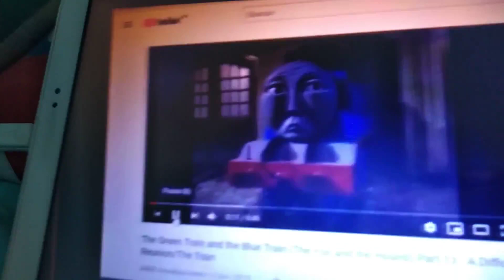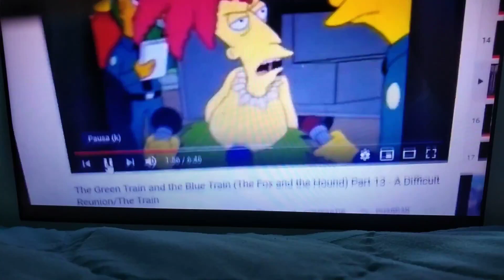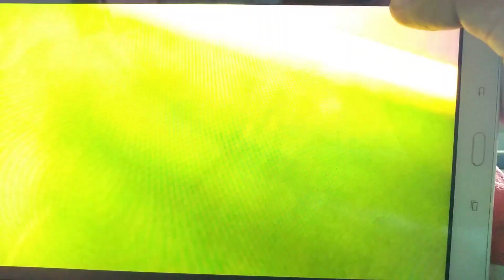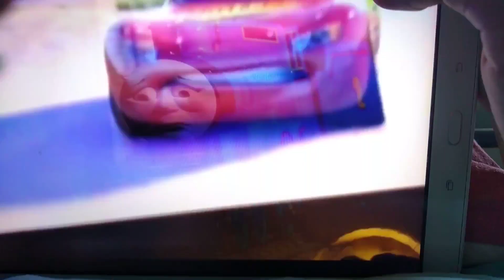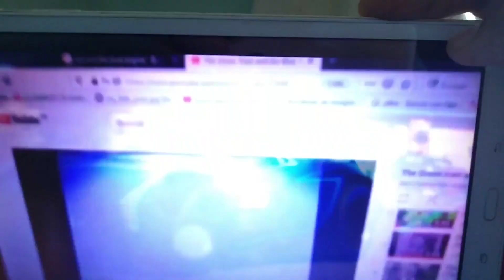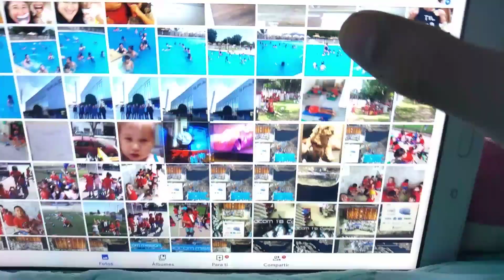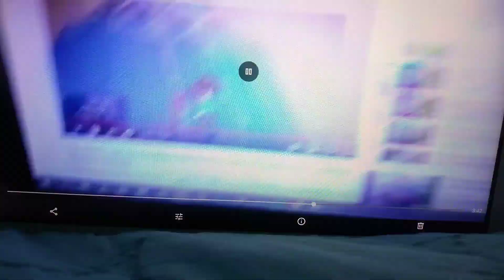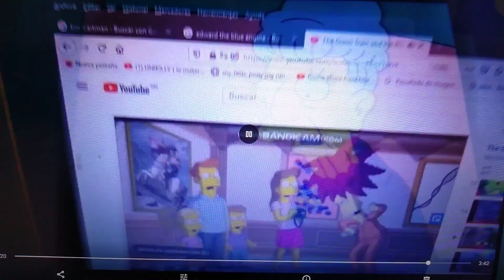The train and the car (the fox and the hound) part 16 a difficult reunion/the train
Edward is still very certain that Lightning Mcqueen will want to see him and they're still best friends. But however, when Edward made his way to him, Lightning Mcqueen tells him they can't be friends because he's a hunting engine. Suddenly when Jackson Storm a woke up, he ending up waking Sideshow Bob up too. They all chased Edward to another railroad track up high on a bridge. Lightning Mcqueen does his best to protect Edward, but ends up having Jackson Storm derailed and fallen off the bridge - still alive, but very hurt. When Lighting Mcqueen sees this, he blames the accident on Edward, and himself for letting Edward go. Then Lightning Mcqueen and Sideshow Bob both threaten to kill Edward after what happened.

Cast:

Thomas the Tank Engine as Young Tod (both cheeky and full of adventures)
Edward the Blue Engine as Adult Tod (both handsome, kind and both smart)
Roary The Racing Car as Young Copper (both small and kind)
Lightning McQueen as Adult Copper (both smart and strong)
Agnes Skinner as Widow Tweed (both old and vain)
Sideshow Bob as Amos Slade (Both often plot to kill)
Haulie as Big Mama (both very caring and wise)
Luigi as Dinky (both kind and smart)
Dusty Crophopper as Boomer
Jackson Storm as Chief (both have neutral personalities)
Molly the Yellow Engine as Vixey (both beautiful, love cheering up Edward and Tod and are also girlfriends to Edward and Tod)
Duncan the Yellow Narrow Guage Engine as Grumpy Badger (both grumpy at times)
Chuck as Porcupine (Both small, kind and caring)
Megatron as The Grizzly Bear
Sqweeks (LA) as Squeeks the Caterpillar (both have similar names)
Sir Handel as Baby Tod
Emily the Emerald Engine as Tod's Mother